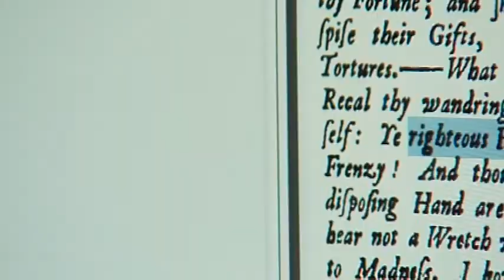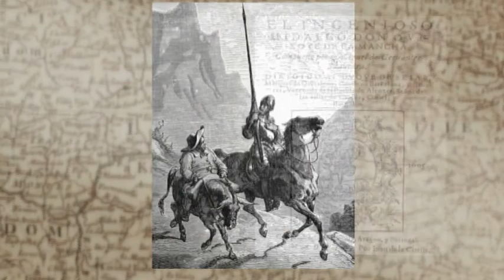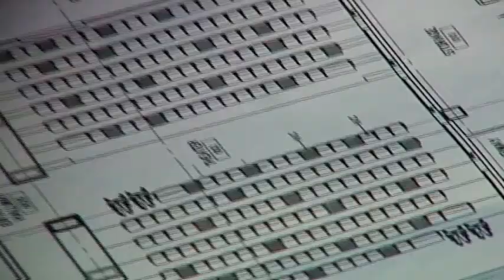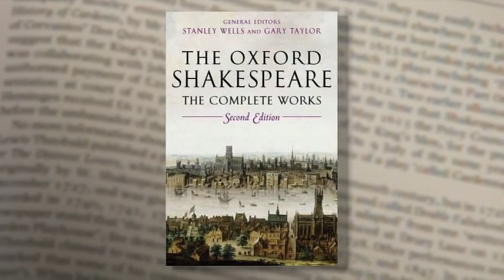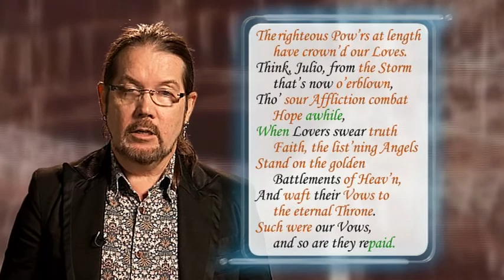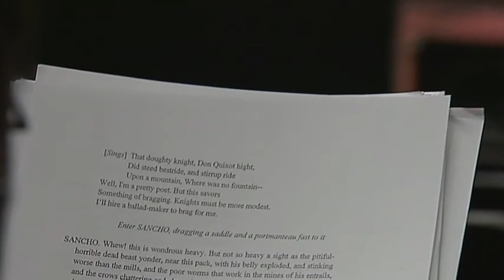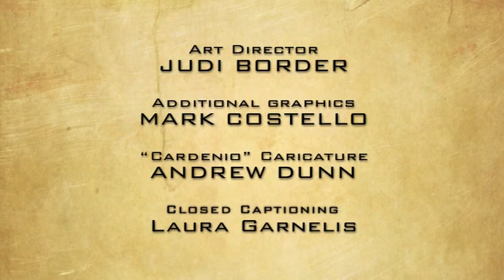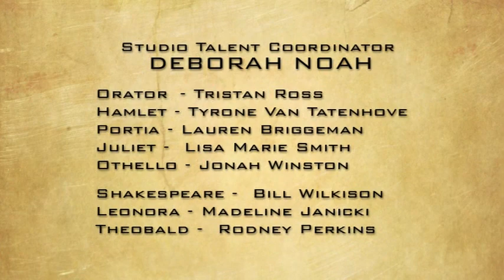C.S.I. Shakespeare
In spring 2012, the IU School of Liberal Arts at IUPUI presented the world premiere of a lost 400-year old play by William Shakespeare and John Fletcher, "The History of Cardenio." This half-hour documentary highlights the 20-year effort by world-renowned Shakespeare scholar and Distinguished Research Professor at Florida State University, Dr. Gary Taylor, to recreate the play.